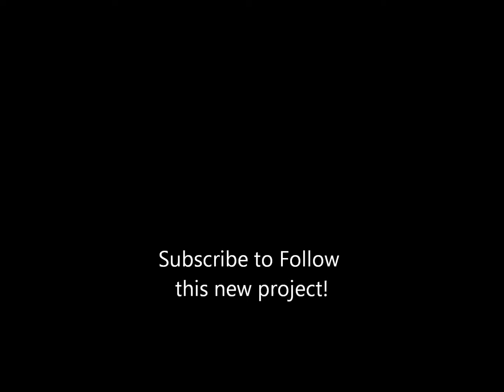VW Bus Project Teaser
Just some clips from my newest project/adventure. To those who are concerned I haven't been disowned...yet.